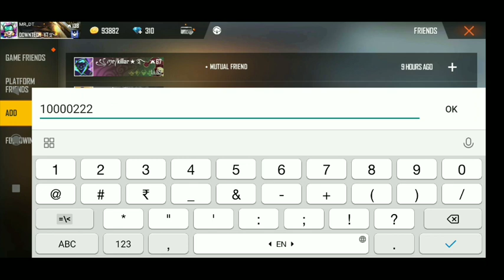TOP FIVE 😵 3 YEARS OLD IDS IN FREE FIRE | 100 LEVEL ID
❤Bhai Log Instagram Pr Kuch bhi Puch Sakte ho LINK 🔗

💌 1st Rull - Mere YouTube channel Par Rojana Giveaway Hota h Agar Daimond Chahiye To humere Aage Rull padhiye 👇

💌 3rd Rull - YouTube channel Name- 👉-Downtech gamer - 👈

💌 5th Rull - My Facebook Page - 👉 Downtech gamer 👈

💌 6th Rull - Gyss Hume Fan Nhi banane H Apani Family Khadi krni h To Bhai log Plzz Saport Me Gyss.. ❤❤❤❤

Swagat h bhai log Aap sabhi ka Humare Channel pe gyss Hum Apani proness ya noobness Dikhane nhi Aaye h Hum sirf Entertainment Ke liye Aaye h Or hum ye sab Hindi me es liye likh rhe h Taki  Aashani se padh ske Gyss Humara channel Abhi nya h Or hume Aapki sport ki Hume bhut Jarorat h Gyss Agar Aapne hume Instagram pr follow nhi kiya to Kya kr rhe ho jao jakr kr do Or Humare channel pr Roz nyi nyi video uplode hongi to Plzz Subscribe Krke Us ghanti Ko bja Dena bhai Baki Mje lo zindagi ke🙂🙂🙂

Keep Saporting 😇😇😇